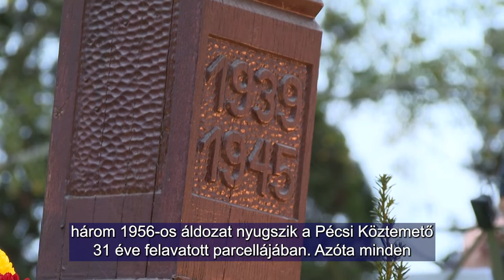A hadisírok a béke legnagyobb hírnökei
A Pécsi Köztemetőben levő 2. világháborús magyar-német katonatemető avatása 31 évvel ezelőtt, 1991 júniusában történt. A pécsi Nikolaus Lenau Közművelődési Egyesület és a Pécsi Német Önkormányzat azóta szervez koszorúzással egybekötött ökumenikus megemlékezést november 2-án a helyszínen. A parcellában a Baranya és Tolna megyéből exhumált magyar, német és horvát katonák, valamint 1956-os áldozatok nyugszanak.

Der ungarisch-deutsche Soldatenfriedhof aus dem Zweiten Weltkrieg auf dem Friedhof von Fünfkirchen wurde vor 31 Jahren, im Juni 1991, eingeweiht. Seitdem haben der Volkskulturverein Nikolaus Lenau Fünfkirchen und die Deutsche Gemeinde von Fünfkirchen am 2. November auf dem Gelände eine ökumenische Gedenkfeier mit Kranzniederlegung organisiert. Auf dem Grundstück sind ungarische, deutsche und kroatische Soldaten bestattet, die aus den Komitaten Branau und Tolnau exhumiert wurden, sowie Opfer von 1956.